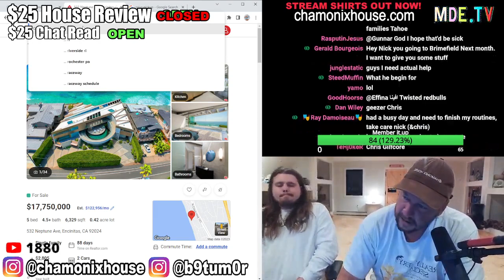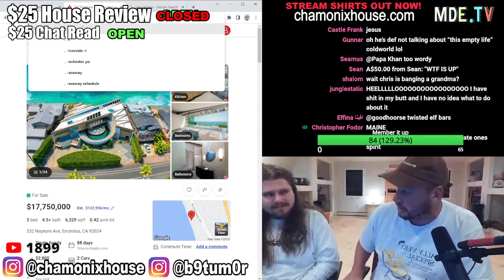Nick Rochefort - getting an eye for design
advice
scuffed realtor clip from around October 2 2023